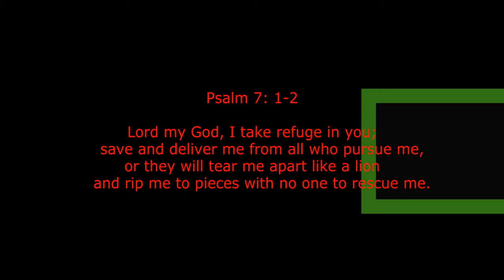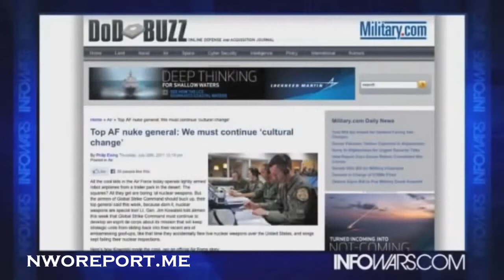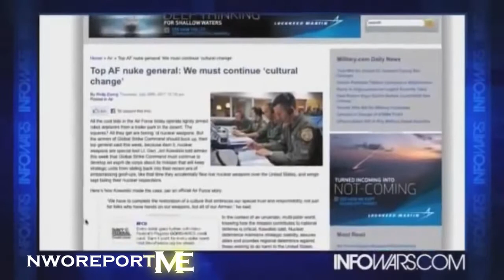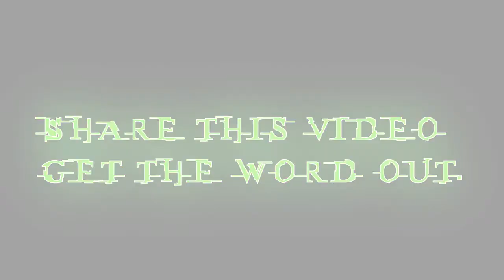[Trump News]America FALSE FLAG Imminent: US Generals Who Won't Enforce Martial Law Being Fired